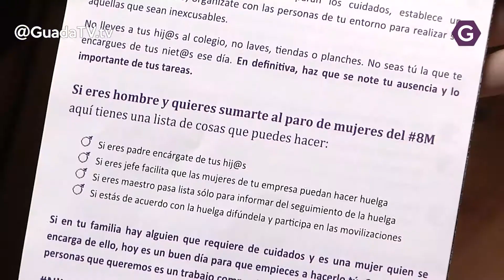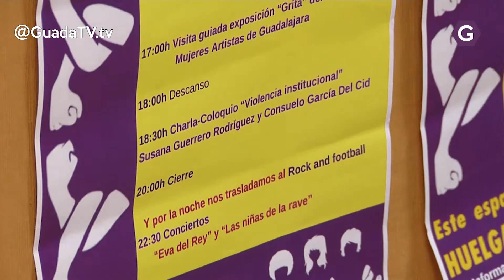Las II Jornadas Feministas comienzan este próximo sábado. GuadaTV